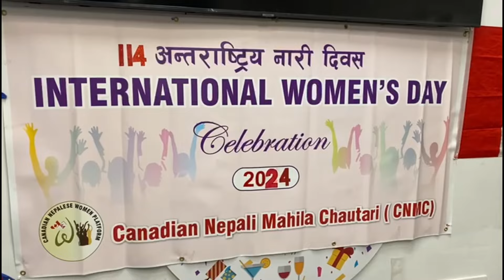International Women's Day 2024 celebration: organized by Canadian Nepali Mahila Chautari